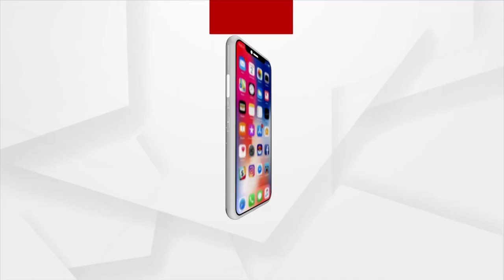Gudi Khai Celebrated In Western Odisha